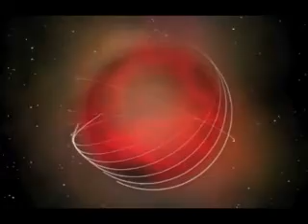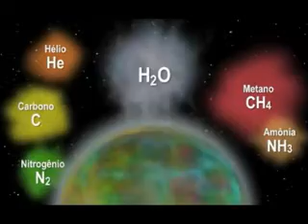HISTÓRIA ANTIGA: A FORMAÇÃO DO PLANETA TERRA - EDIÇÃO PROF. CESAR MOTA_xvid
VÍDEO-AULA SOBRE A FORMAÇÃO DO PLANETA TERRA